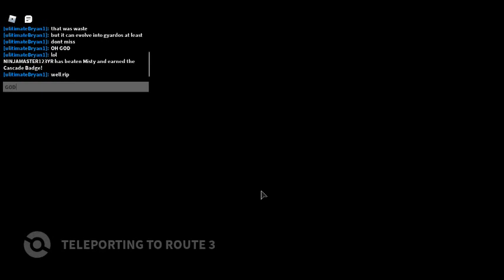New Project Pokemon Remake in 2020 (1)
I was just looking at the popular list on roblox and found this remake of project pokemon.I am not sure if its a remake but it seems like it.If you guys want this to be made into a series Comment down below.I hope you enjoy the video,Hit the Subscribe Button and Hit that little bell.